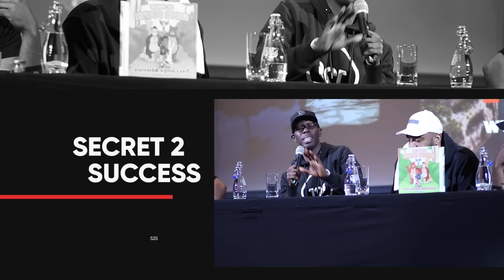S2S PODCAST EPISODE 390 FLOW JOE